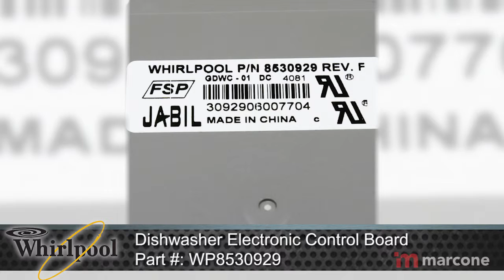Whirlpool Dishwasher Electronic Control Board Part #: WP8530929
Whirlpool Dishwasher Electronic Control Board Part #:WP8530929 manages the functions of the dishwasher, such as washing, draining and drying.